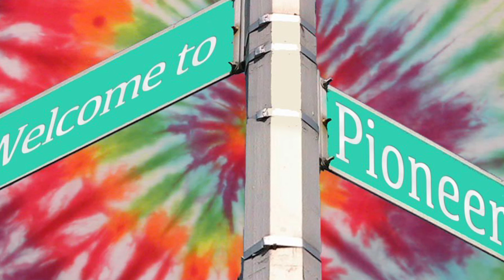DAY 25 - 2021 Appalachian Trail Flip Flop and Fly Thru Hike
Pennsylvania provide many opportunities for growth.